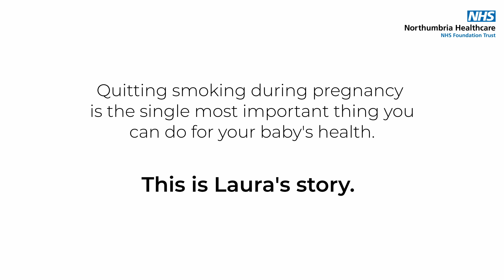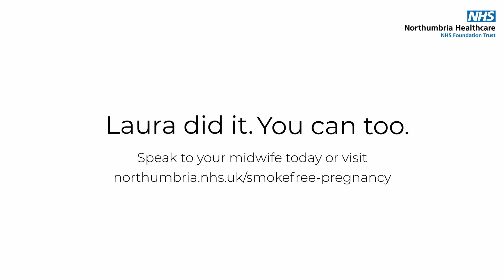Laura's Story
Laura smoked 30 a day but quit when she found out she was pregnant to give her baby the best start in life. If she can do it, you can too!